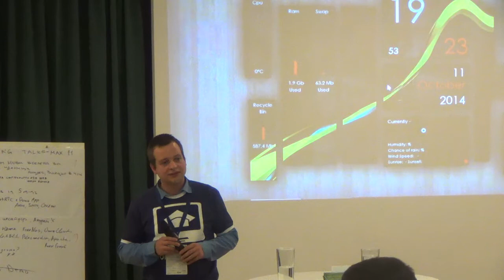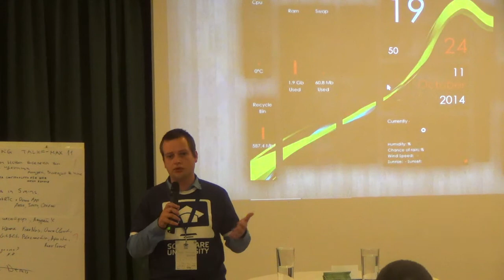Lightning Talks - Какво представлява "Заедно в час"? - Андрей (камера)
Лекция: Lightning Talks - Какво представлява "Заедно в час"? - Андрей (камера)
Курс: SoftUni Conf Oct 2014
Трейнър: Андрей (Заедно в час)
Дата: 11 октомври 2014 г.